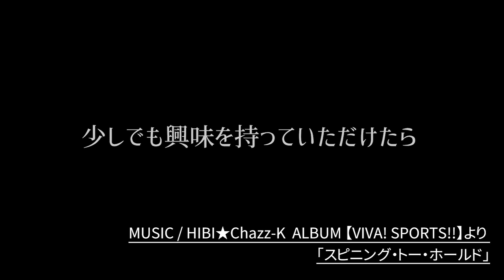【追悼 土岐英史氏】「ひこうき雲 」HIBI★Chazz-K feat.土岐英史(ss) ～Motion Blue YOKOHAMA (2014/10/9)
2021年6月26日惜しくもお亡くなりになった、土岐英史(ss)さんが
2014年10月6日 Motion Blue YOKOHAMA
HIBI★Chazz-K ポニーキャニオンからのメジャーデビューCD「HAPPY SAX HIT EXPRESS」
発売記念ライブにゲスト出演していただいた際の貴重な映像です。

関係者の皆さまにも許可をいただき、この度追悼映像として発表させていただきます。

ご冥福を心よりお祈り申し上げます。

「ひこうき雲」
作曲 荒井由美
編曲 ひび則彦
Arrange : Norihiko Hibi
Music Performance ：HIBI★Chazz-K

ひび則彦(Ss)
濱田亜矢子(As)
筒井洋一(Ts)
小仲井紀彦(Bs)
島野和樹(Ds)
～ゲスト～
土岐英史(Ss)
江草啓太(Piano)
カイド―ユタカ(Bass)

少しでも興味を持ってもらえた方は